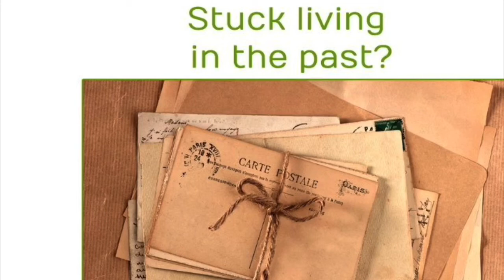Bachflower remedy honeysuckle u live in past is it hard for you come out from past take this remedy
these are the bach flower remedies which are highly effective in treating your emotional issues